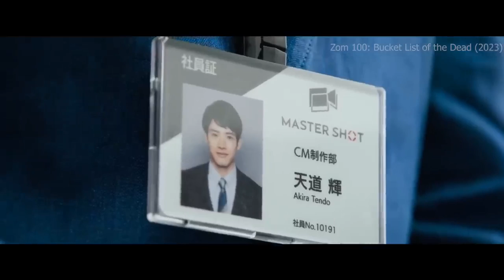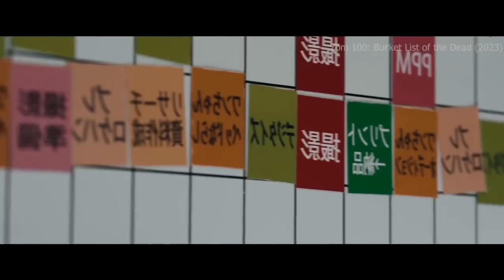in Zombie World ⁉️⚠️ , He Started to Fulfils His 100 Wishes Movie Explained in Hindi & Urdu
Zom 10 bucket list of the dead  Movie Explained in Hindi  @MrHindiRockers

credit-This video is taken from mr hindi rocker channel